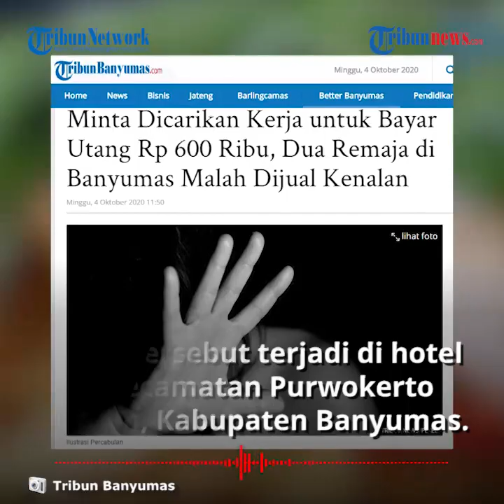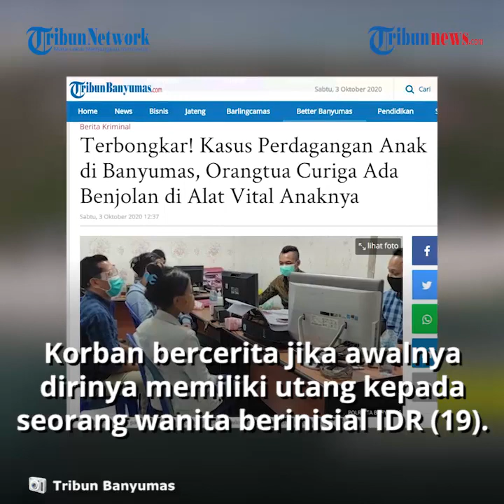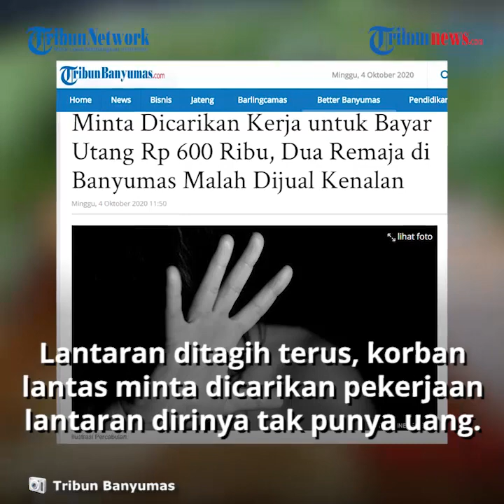Gara-gara Benjolan di Alat Vital, Terungkap Remaja 13 Tahun Jadi Pemuas Nafsu Kakek 70 Tahun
TRIBUN-VIDEO.COM - Polresta Banyumas mengungkap kasus dugaan perdagangan anak yang terjadi pada Agustus 2020 di sebuah hotel di Kecamatan Purwokerto Selatan, Kabupaten Banyumas.

Kasus tersebut terungkap, setelah orangtua korban menaruh curiga melihat ada benjolan di alat vital sang anak.

Dari sanalah, terungkap bahwa korban telah menjadi korban pencabulan setelah mempunyai utang Rp600 ribu.

Dikutip dari TribunBanyumas.com, kasus tersebut terungkap, setelah orangtua korban, L (14) melapor pada Mapolres Banyumas Kamis (1/10/2020).

Tak hanya L, dalam kasus ini ada pula korban lain yakni MS (13) yang merupakan warga kecamatan Sumbang, Kabupaten Banyumas.

Setelah mencurigai benjolan di alat vital korban, barulah bocah belasan tahun itu menjawab bahwa ia telah dipaksa melayani seorang laki-laki.

Korban bercerita jika awalnya dirinya memiliki utang kepada seorang wanita berinisial IDR (19),  warga Baturraden sebesar Rp 600 ribu dari sewa motor milik pelaku.

Lantaran ditagih terus, korban lantas meminta dicarikan pekerjaan lantaran dirinya tak punya uang.

Di sana, korban diminta melayani seorang kakek 70 tahun untuk berhubungan suami istri.

Kasat Reskrim Polresta Banyumas, AKP Berry menjelaskan, dari hasil hubungan badan itu, korban menerima uang dari RSJ sebesar Rp1 juta.

"Setelah melayani RSJ, korban mendapat bayaran sebesar Rp 1 juta," ujar AKP Berry.

Beruntung, kasus ini berhasil terungkap hingga RSJ akhirnya ditangkap saat berada di sebuah hotel di Kecamatan Purwokerto Selatan.

(Tribun-Video.com/Nila)

Artikel ini telah tayang di Tribunbanyumas.com dengan judul Terbongkar! Kasus Perdagangan Anak di Banyumas, Orangtua Curiga Ada Benjolan di Alat Vital Anaknya,